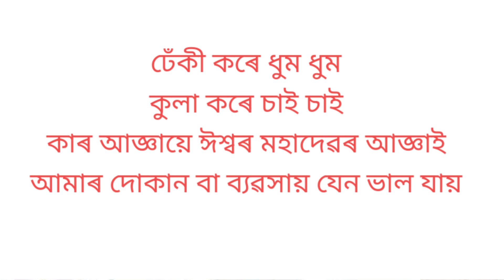ব্যৱসায়ত উন্নতিৰ উপায়।Assamese vaastu।Gubin Rajkhuwa।mantra